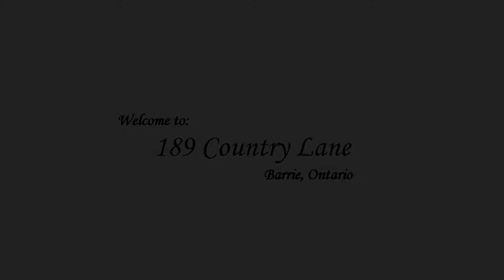189 Country Lane Video Tour